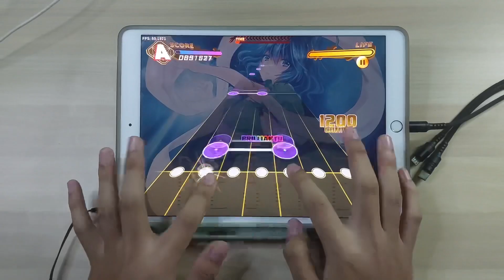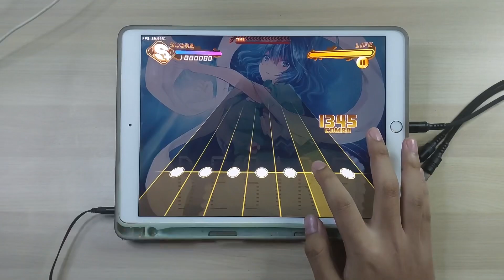DESIRE ~ AB!! 【LUNATIC 29】【DankagLike】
Artist : 溝口ゆうま feat. 大瀬良あい
Score : FUSEN
DL : -